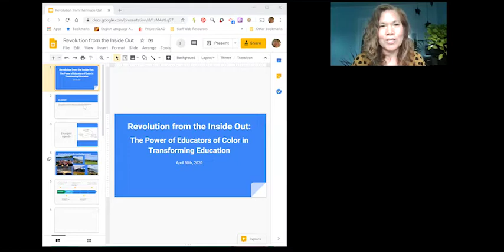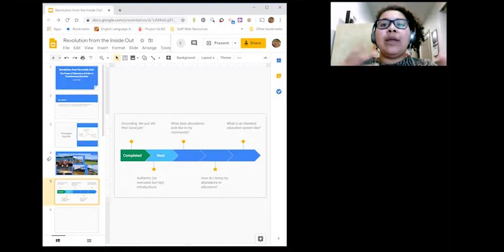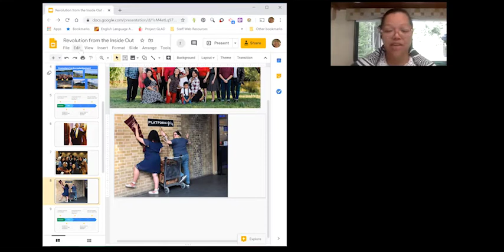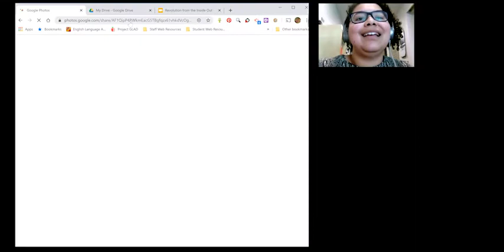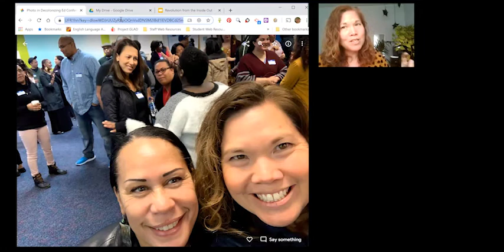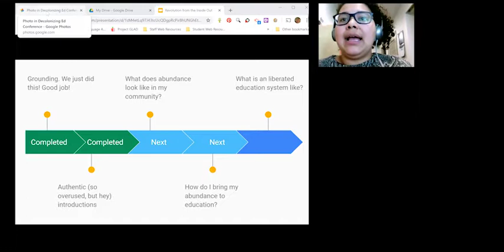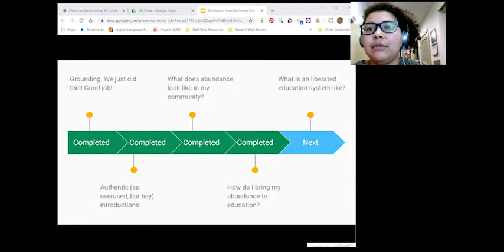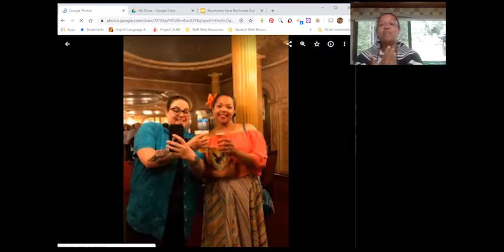Revolution from the Inside Out: The Power of Educators of Color in Transforming Education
Workshop presented by Eileen Yoshina, Tamasha Emedi, and Érica Gonzalez

When we talk about increasing the diversity of our educators, we’re talking about more than the numbers. Educators of color have specific perspectives and skills that make education powerful and relevant for ALL students. This workshop will help you identify the experiences, perspectives and strengths that equip you to be the educational leader we need.